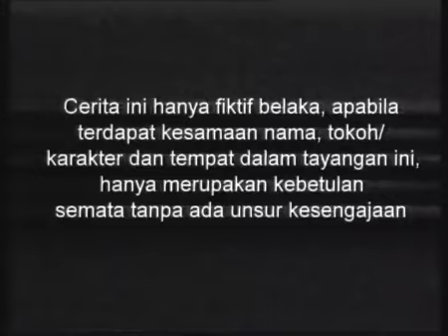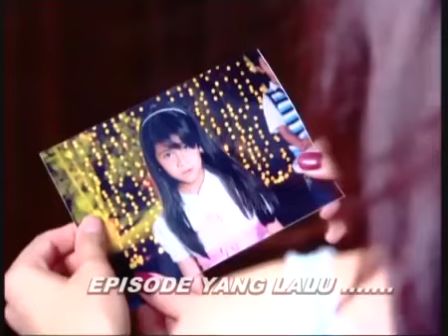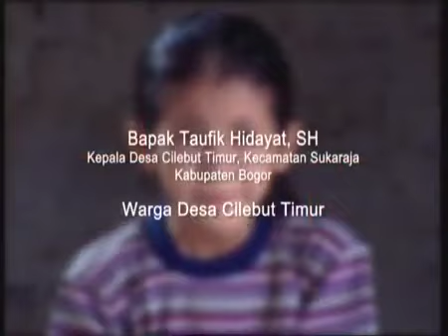Suci - Episode 23